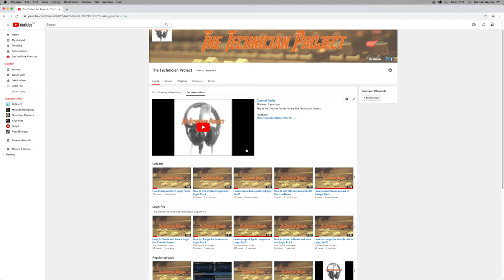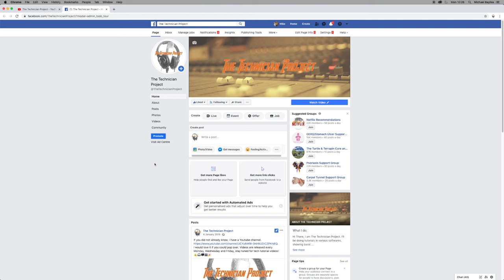Channel Update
Just a very quick channel update for your faces. Exciting new things to come, and a little sneak peak into behind the scenes of how we plan a video.